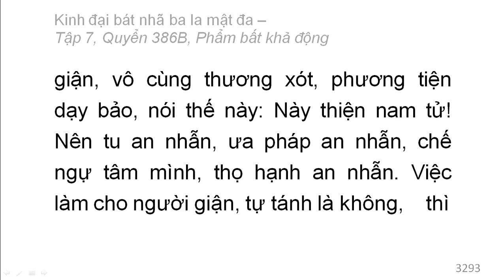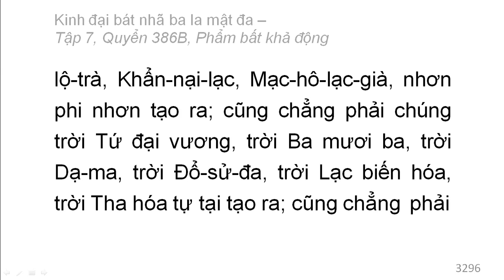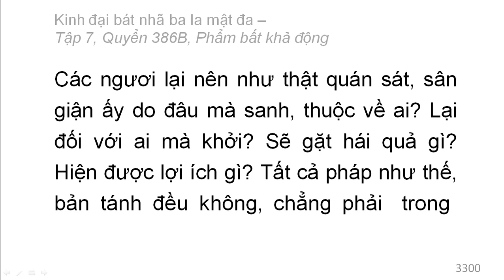Quyển 386B: Kinh đại bát nhã ba la mật đa - Phẩm bất khả động (rất hay) (386/600) (5)